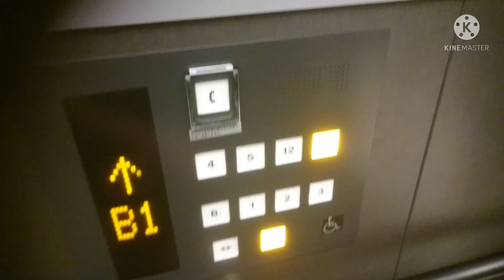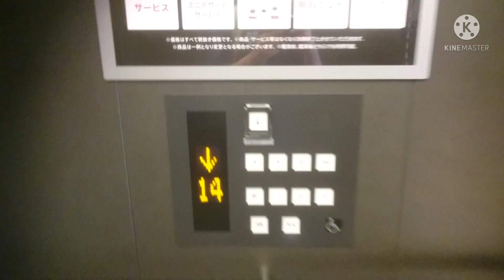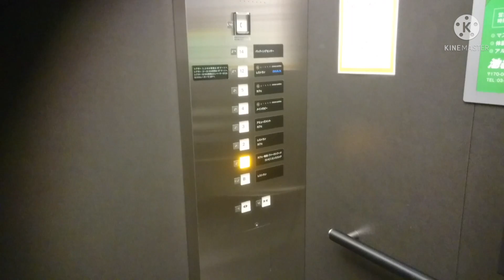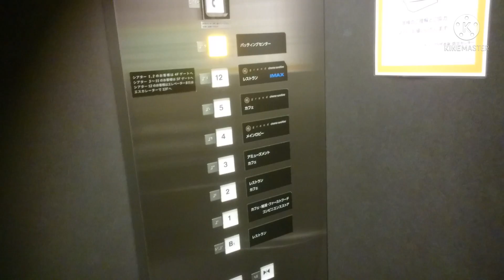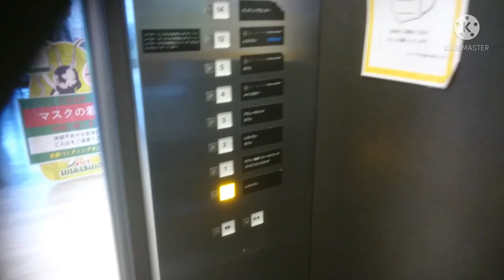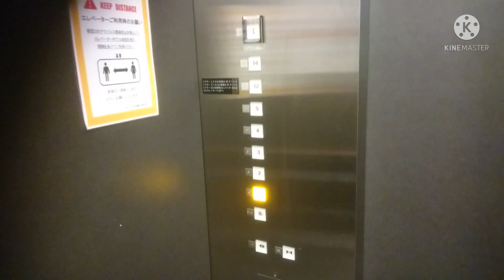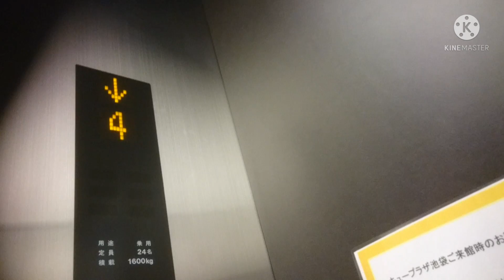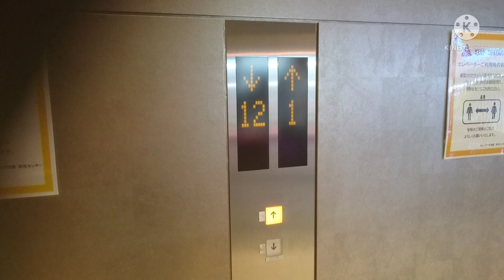東芝エレベーター キュープラザ池袋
キュープラザ池袋のエレベーターです。

It is a Toshiba Elevator of Q PLAZA IKEBUKURO,Ikebukuro,Toshima City,Tokyo Met in Japan.

2019年にオープンした、地上14階建ての複合商業ビルです。
エレベーターはこの3基のみ設置で、その内の右側のみ4階止まりとなっています。
カゴ外乗り場はホールランタンとインジケーターが設置されており、インジケーターは1階のみ行灯式で、他のフロアは呼びボタンと一体のLEDマトリクス式となっています。

メーカー：東芝
機種：エルクルーズ
駆動方式：ロープ式
運転形式：左側と中央の2基1群で群管理運転、右側は独立運転。
設置台数：3基
音声案内：○
車椅子操作盤：○(左側のみ)
左側・中央停止階：8(B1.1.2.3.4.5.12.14)
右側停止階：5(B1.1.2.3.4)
定員：24名
積載：1600kg
設置年：2019年(令和元年)
撮影地：東京都豊島区東池袋　キュープラザ池袋

Manufacturer:Toshiba
Drive system:Machine room-less rope type
Mode of operation:Group management operation with one group at Left side and Center. Right side is Independent operation.
Announce:○
Wheelchair control panel:○(Left side only)
Left side・Center Stop floor:8(B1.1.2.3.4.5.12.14)
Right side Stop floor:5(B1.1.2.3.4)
Capacity:24
Loading:1600kg
Installation Year:2019